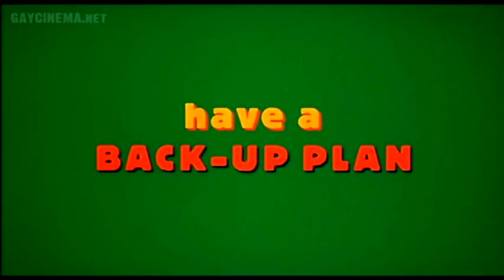Trick (1999) Trailer _Jim Fall